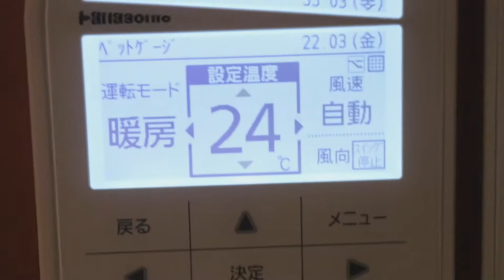さくらちゃん 東急ハーベストクラブ旧軽井沢に行く